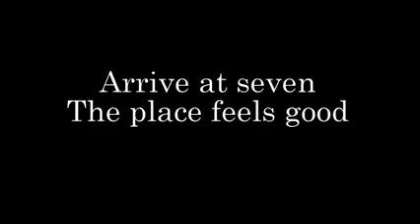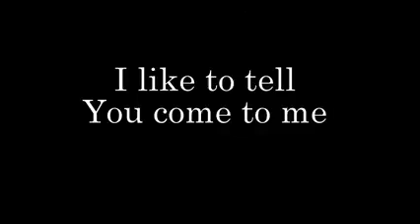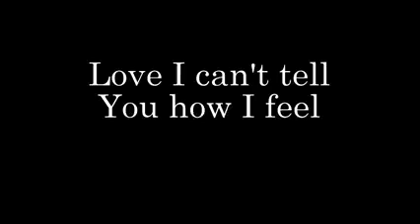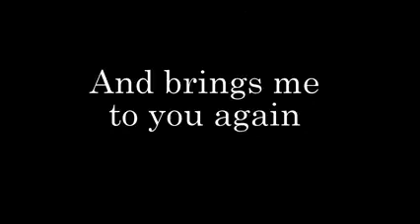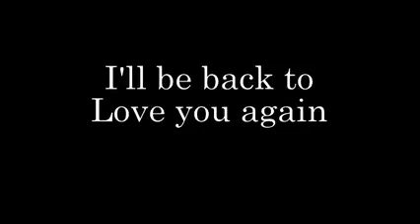SCORPION I'II BE BACK TO LOVE YOU AGAIN